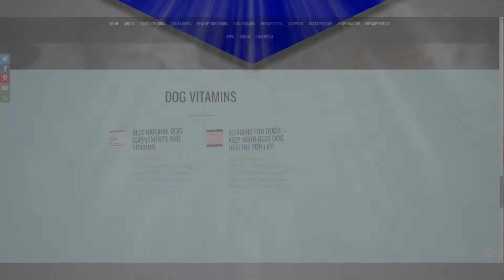Our App is Ready for Download!